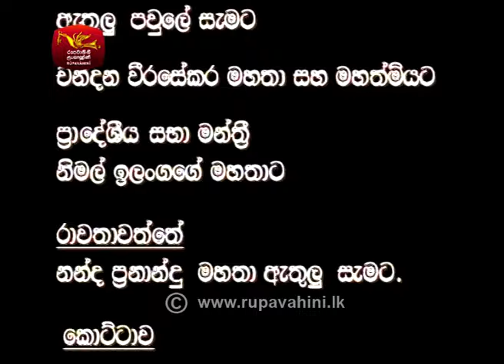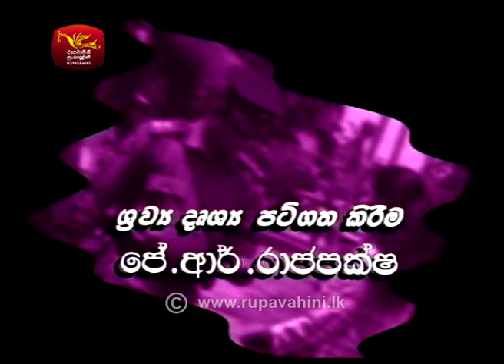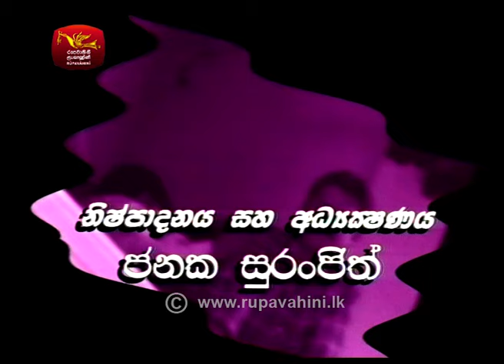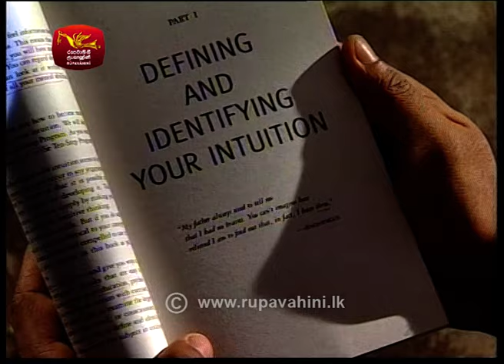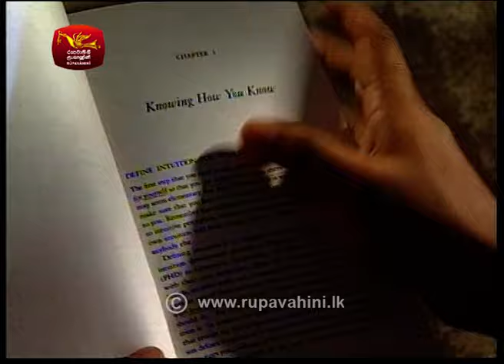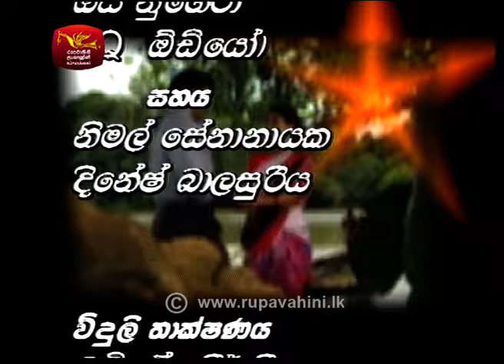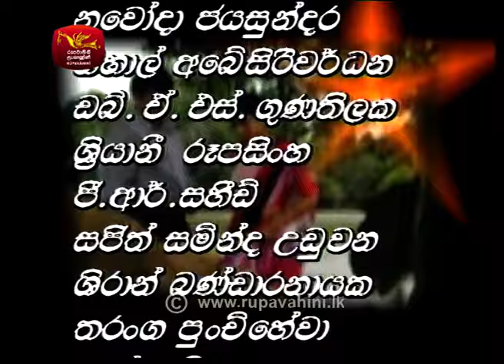Vishwa Gamana | විශ්ව ගමන | Episode 19 | Rupavahini TeleDrama